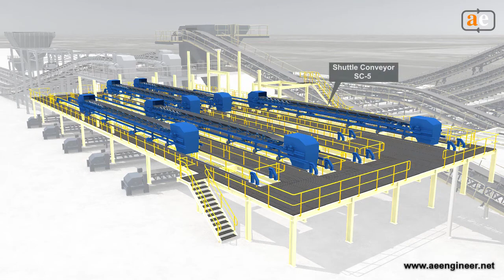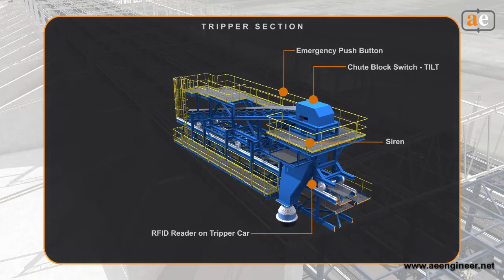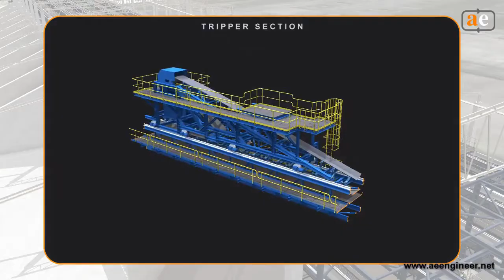AE Group - Aggregate Handling Conveyor System, Singapore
It's a Prestigious and Milestone project for AE. This project is for Singapore Port with world class standards and quality parameters. This project consists 5 Tripper conveyors with capacity of 1000 tph, 2.28m/s, 1000mm belt width & length of nearly 3 km. 5 Shuttle conveyors with 1000mm belt width & 20m length, 1 Fixed hopper with 55 cum. Capacity & 2 Mobile loaders with 2600mm belt width, 0.33m/s to handle the aggregates/sand. Steel structures involved in this project around 3000 MT. In such Covid-19 pandemic AE Group successfully sourced globally for this project and supplied in time.